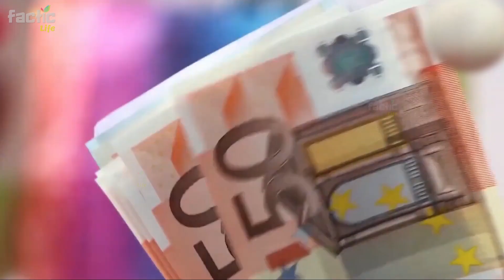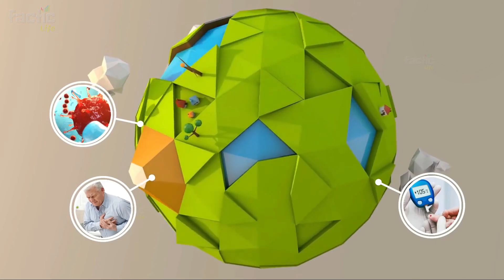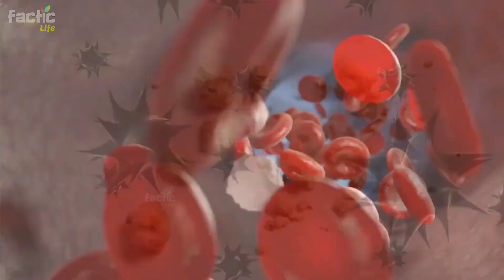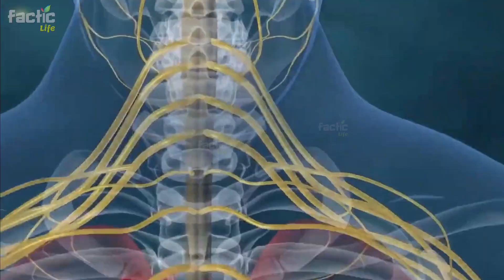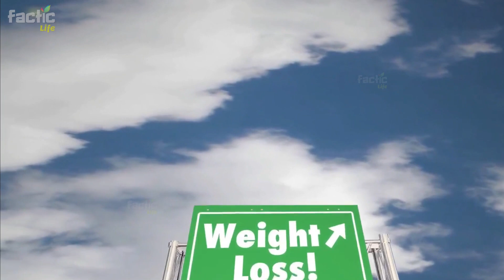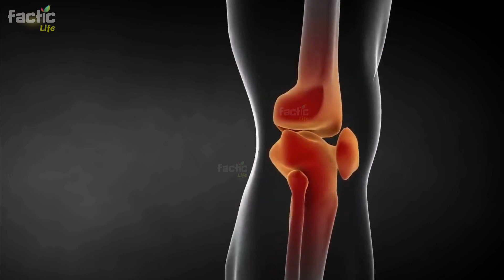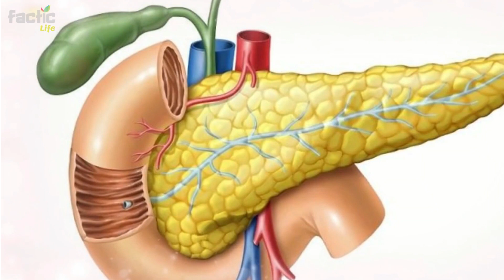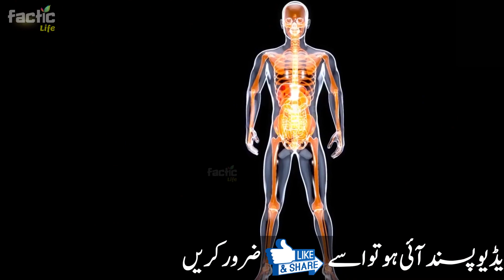If You Drink Only Warm Water on Empty Stomach, Will Be Shock to You, Biggest Change in Your Body